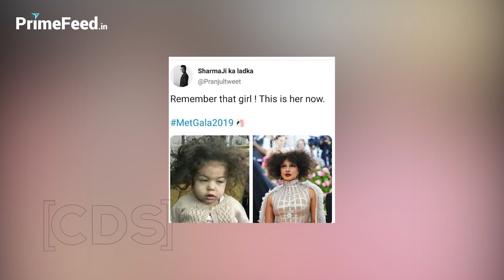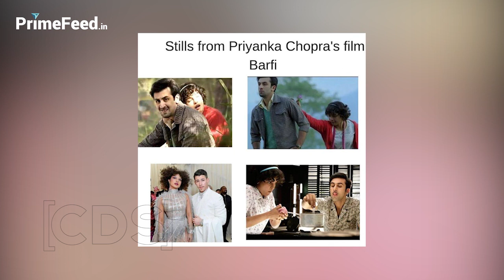Priyanka Chopra Met Gala 2019 Memes Will Make You Go Crazy Laughing